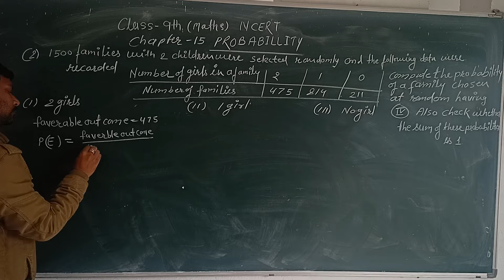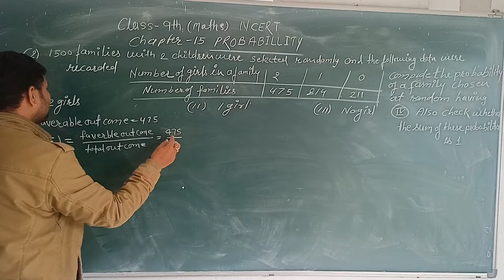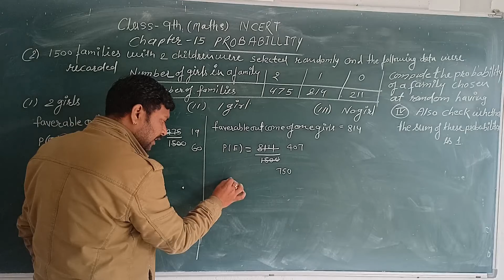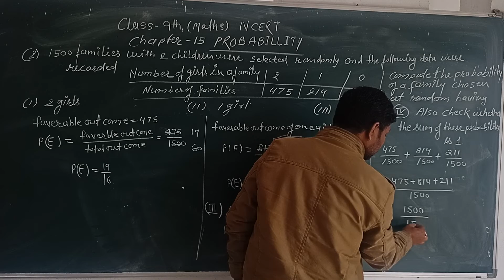class 9 chapter 15 probabillity exercise 15.1 questions no 2